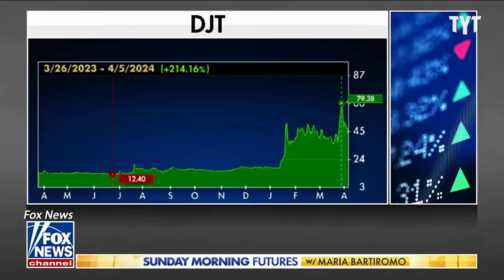Trump HAUNTED By Mitt Romney As Truth Social Takes A Nosedive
Remember when Mitt Romney threw shade at Trump's business skills? It's all coming back as Truth Social, Trump's latest venture, is TANKING! Jayar Jackson breaks it down.